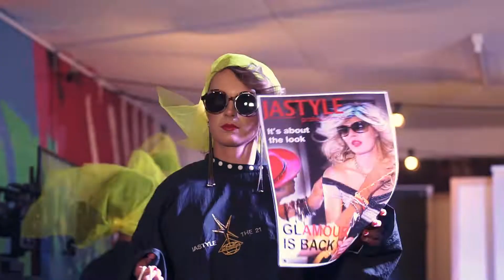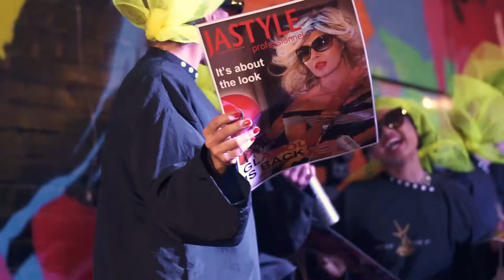AHOT hair and fashion show high light reel